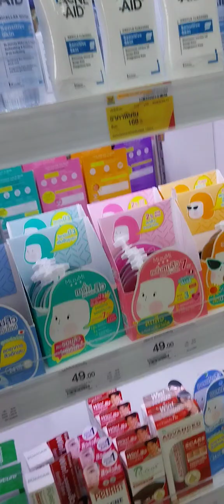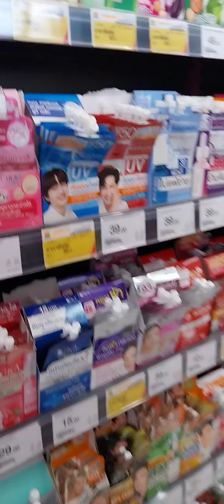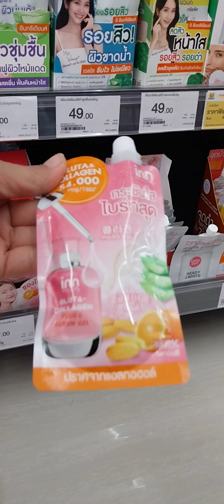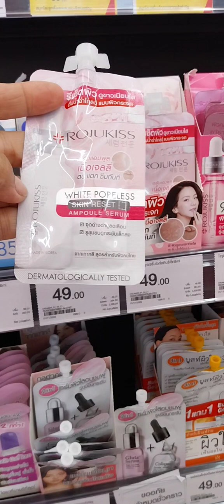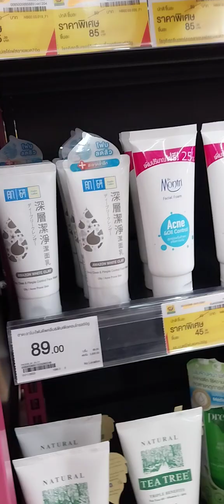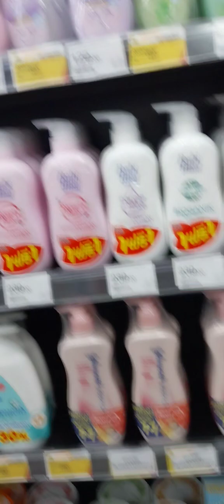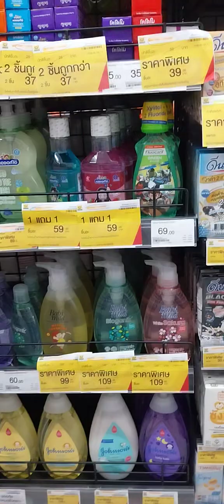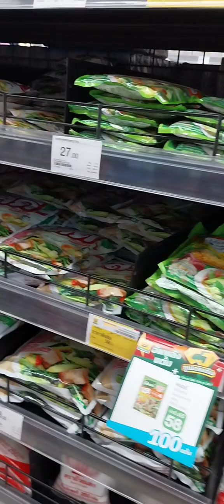CJ ประกบ เซเว่น#cj #711 #711